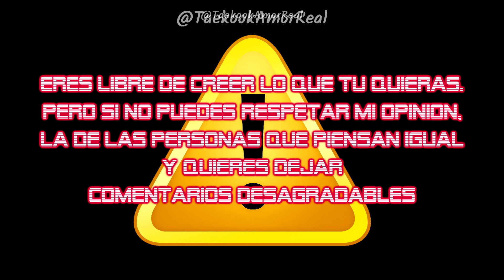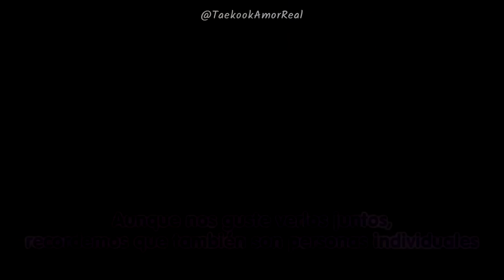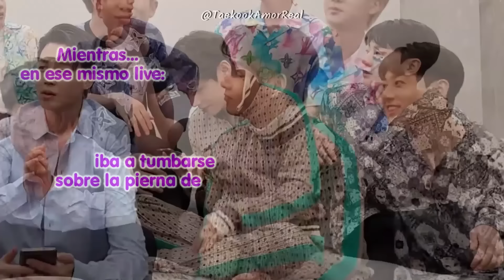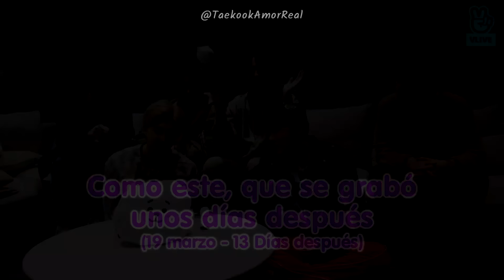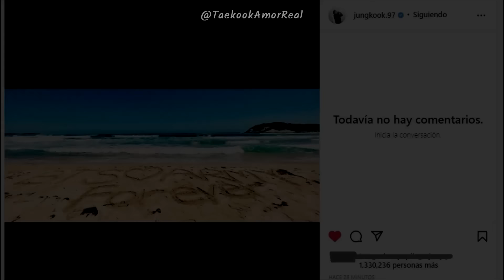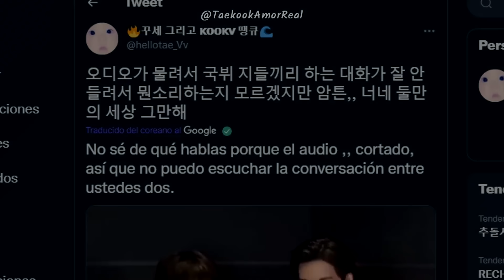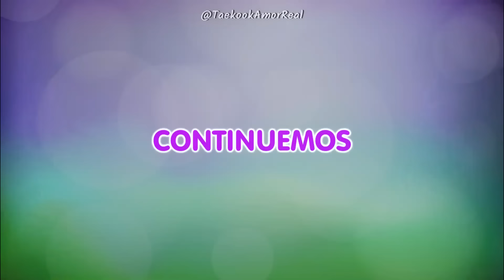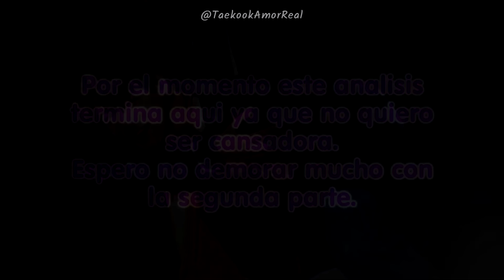🌊🔥TAEKOOK PELEA? - 🤓 Análisis live JHTK Pt1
Hola taekookers!! Lamento haber desaparecido tanto tiempo. Se que aun debo continuar las crónicas taekook y que hay muchísimo contenido de este año para analizar... pero hace mucho tiempo que quería compartir este análisis, ya que me parece un tema muy importante para conversar. No se como sean las cosas de ahora en más ya que no tendremos a BTS como tal por un buen tiempo, pero espero que mientras no los veamos tan seguido, podamos confiar en los chicos y en taekook! Como les dije en la comunidad, creo en una relacion que he visto forjarse y madurar durante años. No dudaré de ellos ante mínimas situaciones y al final del dia, tres cosas no pueden ocultarse por mucho tiempo. El sol, la luna y la verdad!! Que tengan un lindo dia!! Las extrañaba 💜💚💜💚

Snow Flower by V of BTS (feat. Peakboy) - Piano Cover doo Piano